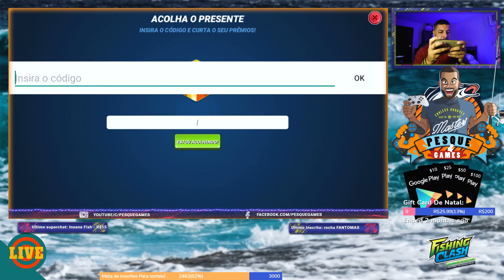Fishing Clash - Código 6 de JANEIRO 2021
Codigo: ghabeifg
Agradecimento a Todos Do clã e Do Grupo do Zap!

Equipamentos:
Celular: Samsung A50
Câmera: Sony a7R2
Lente Samyang 18mm 2.8
App usado para Gravar de Ecrã
Microfone Lapela Sony Gravador Zoom H6